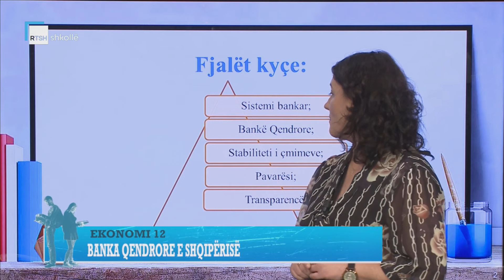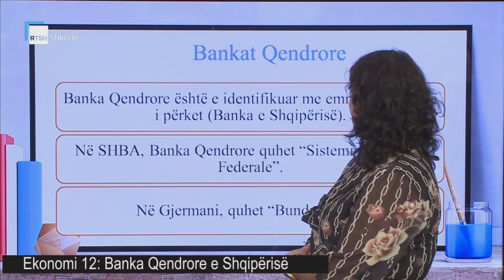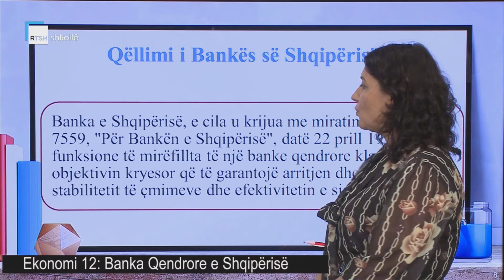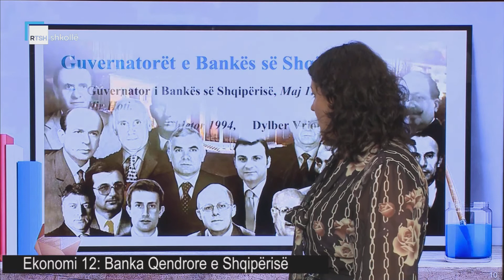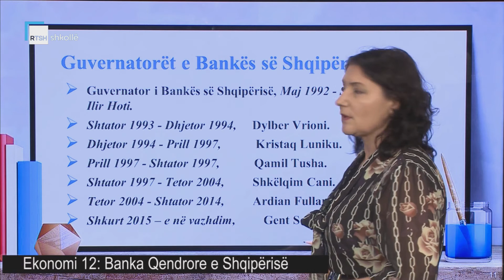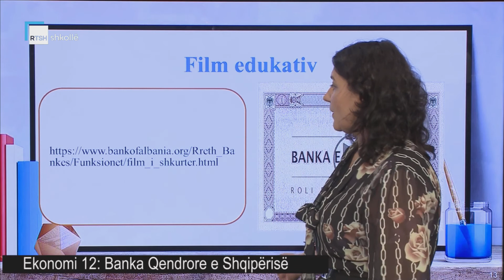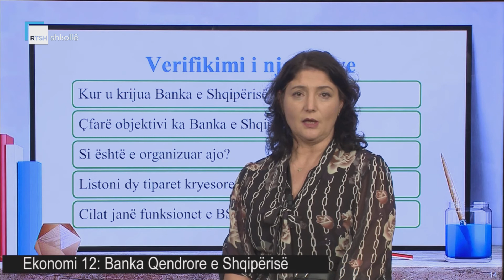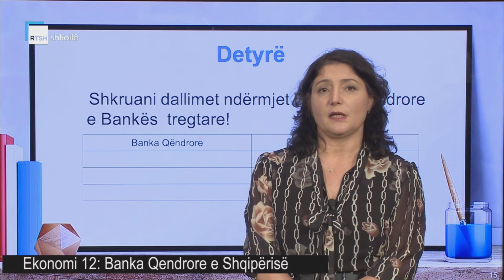Ekonomi 12 - Banka Qendrore e Shqipërisë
Mësuese Aida Koka